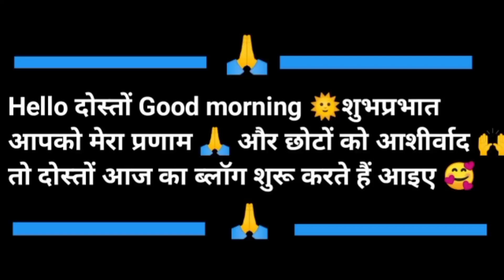आज हमारे बेटे प्रियांशु का चूड़ाकर्म संस्कार सम्पन्न हुआ//@princekumaunivlogger3437 .🔥🙏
वीडियो देखने के लिए आप सभी का बहुत-बहुत धन्यवाद अगर आपको वीडियो पसंद आती हैं तो वीडियो को लाइक कीजिए वीडियो के बारे में कोई सुझाव या प्रश्न आप कमेंट कीजिए अपने दोस्तों के साथ शेयर जरूर कीजिएगा ,